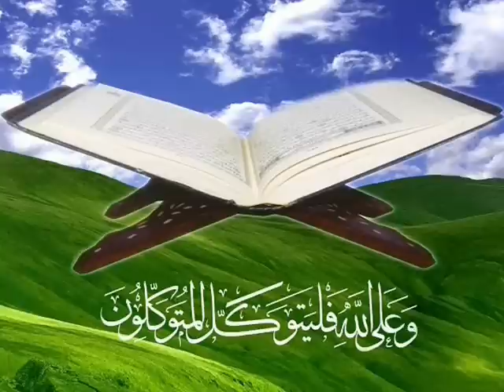Fjala e mire (Hutbe në Xhaminë e Bregut - Ulqin) Pjesa e parë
Hutbe në Xhaminë e Bregut në Ulqin
Tema:  FJALA E MIRË
Ligjeron: Mirsad ef. Muçaj
Realizoi: Florin Kurti
ULQIN, 12 Mars 2010